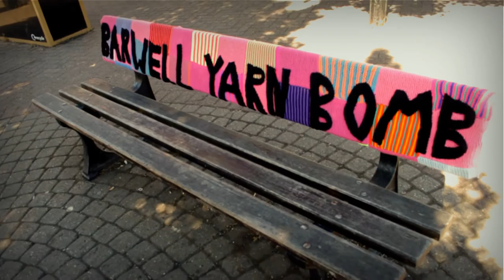Barwell YarnBomb - Leicestershire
The center of the Leicestershire Village of Barwell has been subjected to a YarnBomb by Barwell Guerilla knitters.
I took a visit to the village to find street furniture, seating and even trees covered in bright wool and fun characters all knitted over several months by Barwell Guerilla knitters and placed around the village in one morning meaning the residents of Barwell woke to a much more colorful and cheerful scene than they where accustomed.
I was told by a group member The event is a way to raise the profile of Barwell in a positive light and hopefully put a smile on the faces of local people (and visitors).